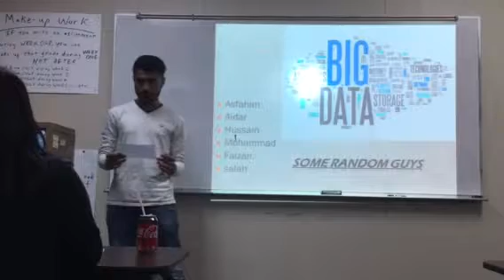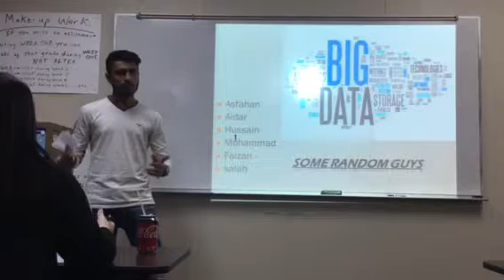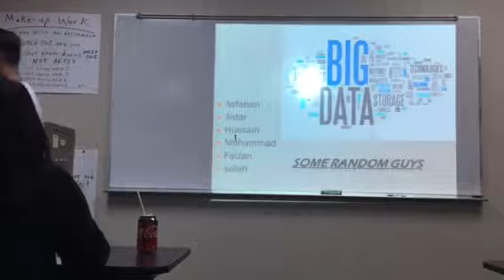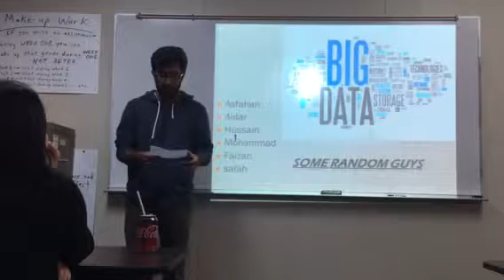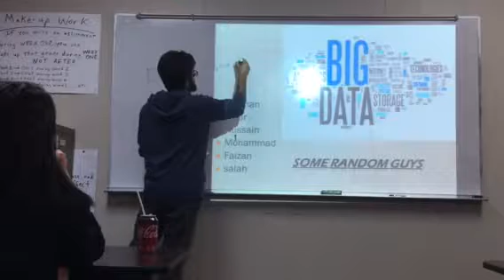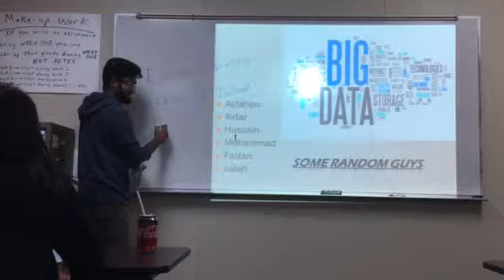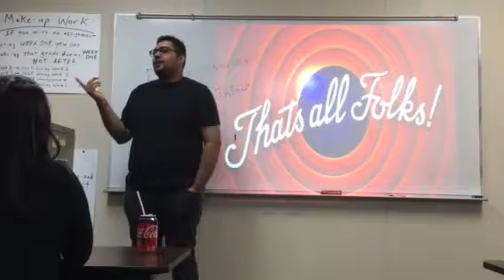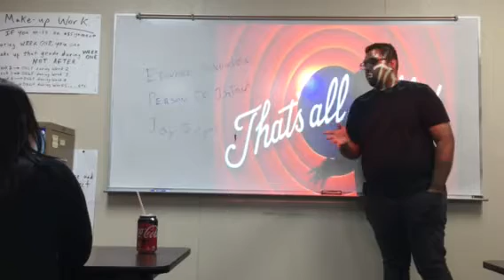Esl presentation Big data 4.2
The learning institute of Texas